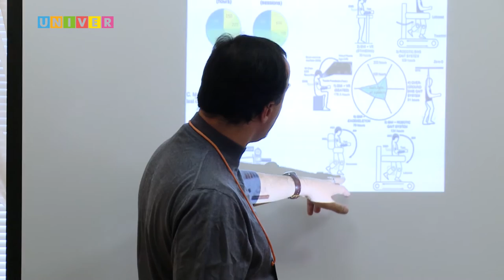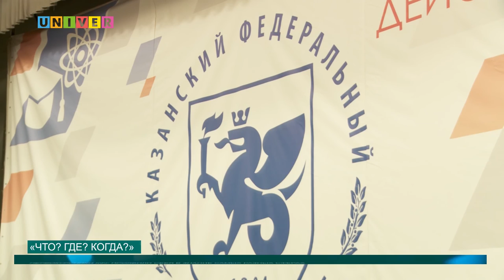Новости КФУ от 19.10.2016